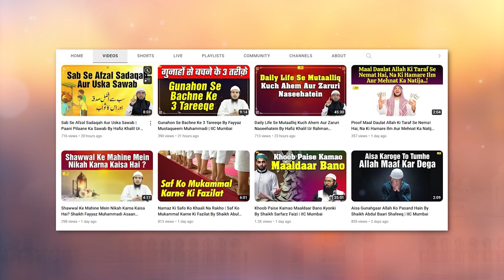Quran Mein Zer Zabar Airaab Baad Mein Lagaya Gaya Ye Bhi Bidat Hai ? Shaikh Kifayatullah Sanabili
Bank Account Details:
ILM FOUNDATION
ICICI Bank
Savings account
IFSC CODE-ICIC0001028

Quran Mein Zer Zabar Airaab Baad Mein Lagaya Gaya Ye Bhi Bidat Hai ? Shaikh Kifayatullah Sanabili | IIC Mumbai
JazakAllah Khair